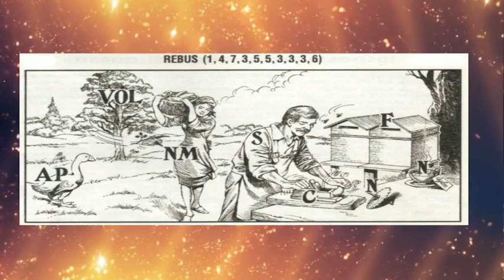LA MATTINA DI CASALOTTO